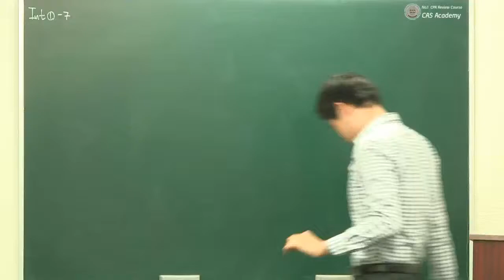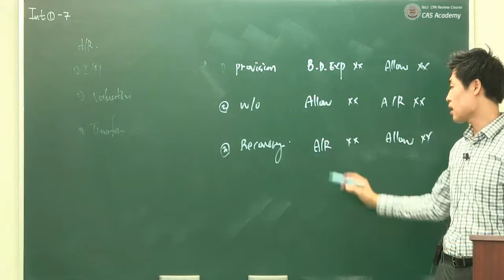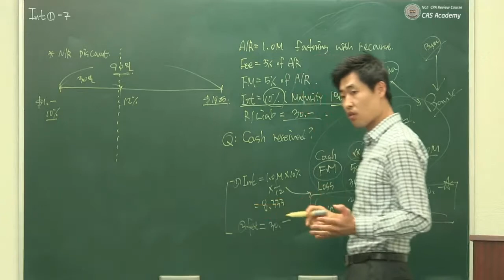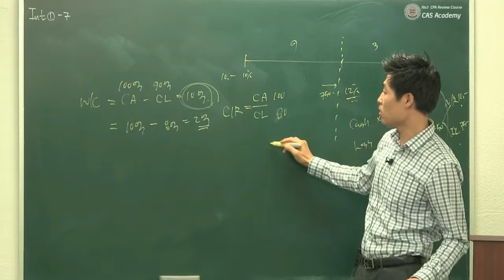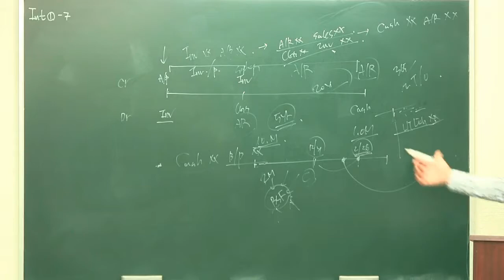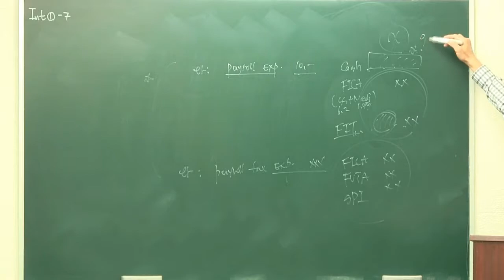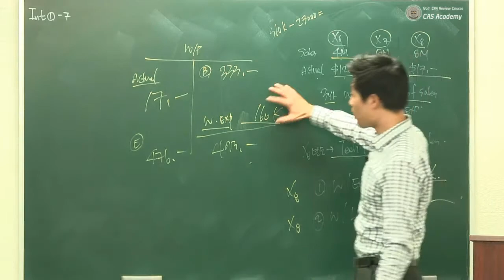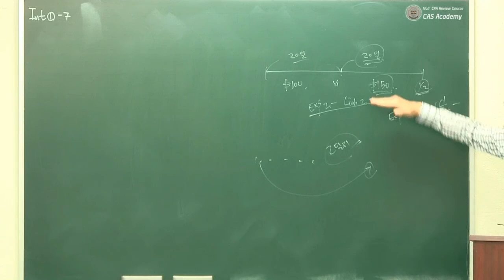Intermediate Accounting_CAS Academy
CAS Academy Intermediate Accounting By Youngwoo Kim